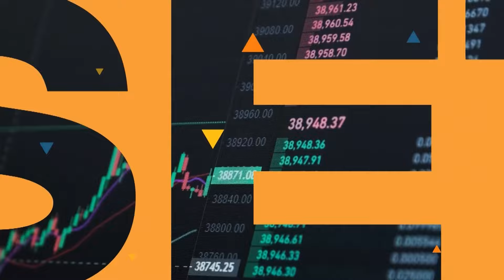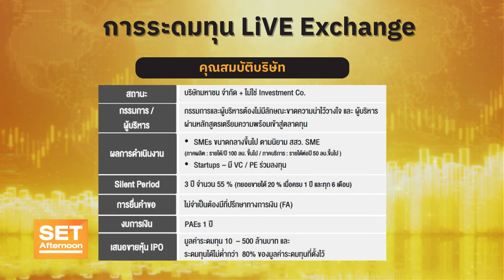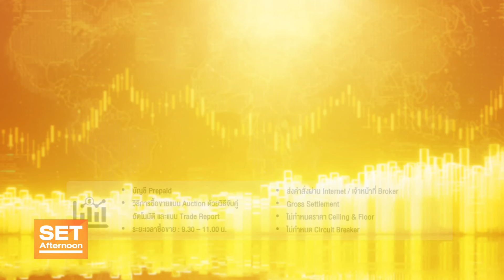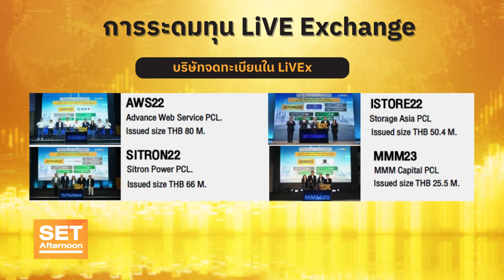โอกาสธุรกิจไทยเติบโตสู่ตลาดทุน l SET Afternoon l 3 มิ.ย.67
โครงการ New S Curve to Capital Market เฟ้นหาธุรกิจดาวเด่นใน 3 ธุรกิจเป้าหมายเศรษฐกิจใหม่ ได้แก่ Life Science ธุรกิจด้านผลิตภัณฑ์ยาและผลิตภัณฑ์เพื่อสุขภาพ High Technology ธุรกิจที่นำเทคโนโลยีมาพัฒนาผลิตภัณฑ์และบริการ และ High Growth ธุรกิจที่มีศักยภาพการขยายตัวสูง มาร่วมเตรียมความพร้อมเพื่อระดมทุนในตลาดหุ้นไทยผ่าน LiVEx 60 บริษัท

: วิทยากร ประพันธ์ เจริญประวัติ  ผู้จัดการตลาดหลักทรัพย์ไลฟ์เอ็กซ์เช้นจ์ และ กรรมการผู้จัดการบริษัท ไลฟ์ฟินคอร์ป จำกัด

 / bangkokbiznews